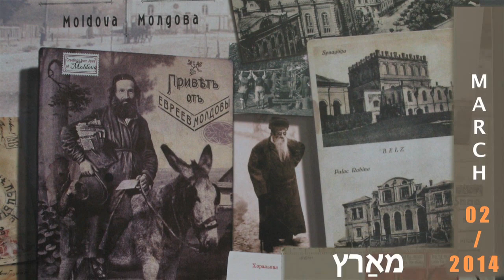Sholem Aleichem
2 March 2014

Sholem Aleichem (Sholem Rabinovitch 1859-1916)- One of the founders of modern Yiddish literature.